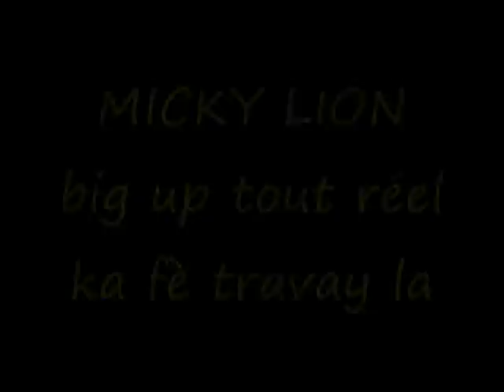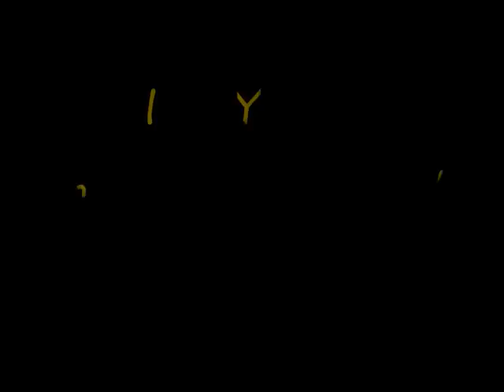Micky lion ( Mad sekte) big up